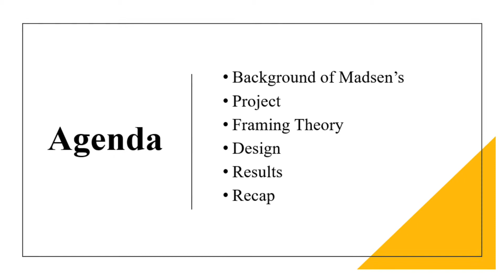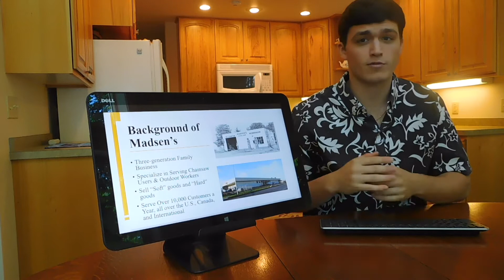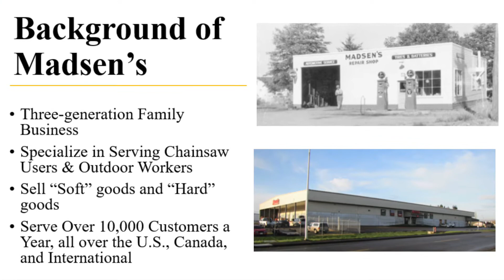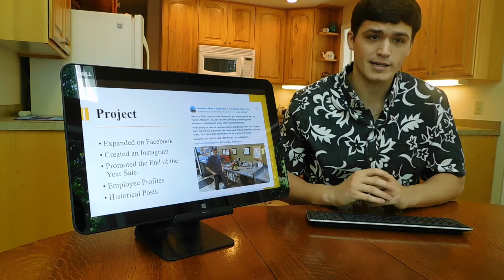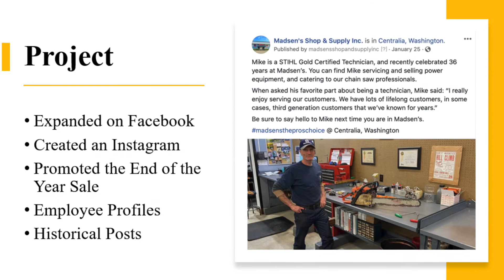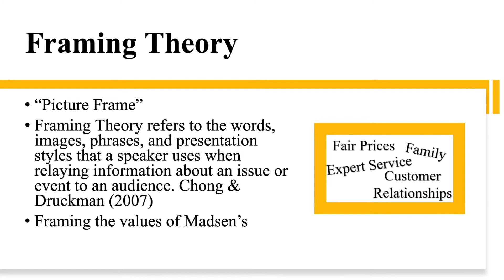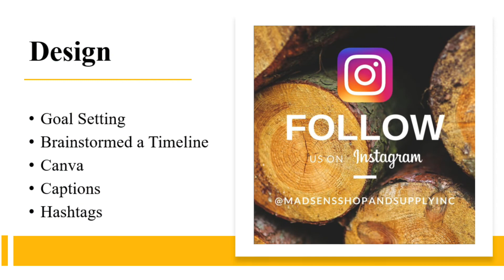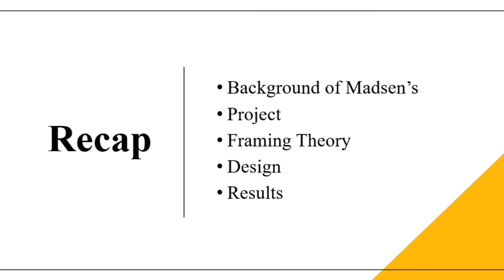Eric Girton 2020 Senior Capstone